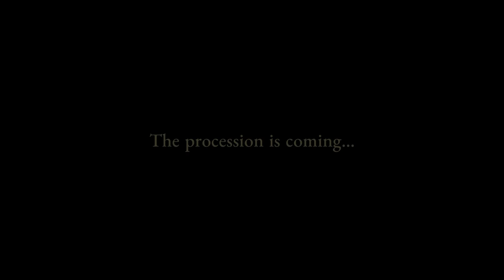A Grave Beginning | The Mildew Children Demo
We try out the demo for The Mildew Children!